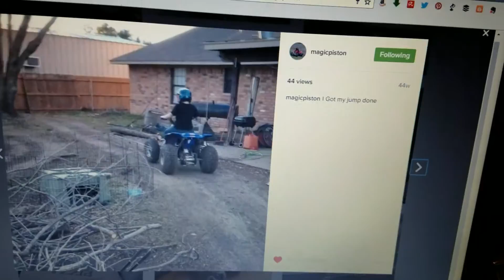BLASTER 200 1ST TIME JUMP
SORRY FOR THE BLURRY THUMBNAIL.This video is an old video and had been lost. I just found it on my great nephews Instagram @ MagicPiston . That also is his YouTube channel. Thanks a lot for watching.